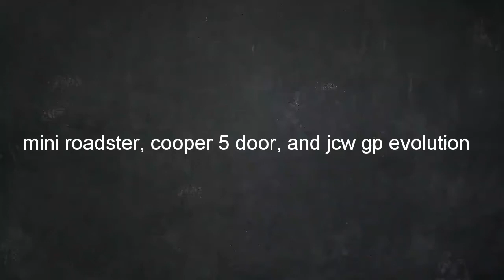episode 52:mini cooper roadster evolution